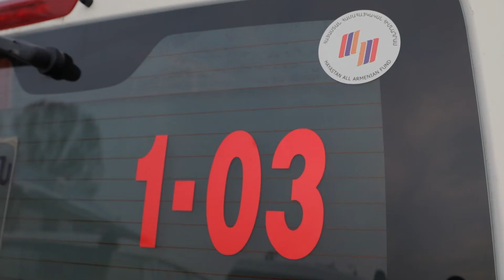15 շտապօգնության մեքենա՝ առողջապահության ոլորտի համար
Տորոնտոյի Հայաստան հիմնադրամի և Օնտարիոյի հայ-կանադական բժշկական ասոցիացիայի աջակցությամբ Հայաստան են ներմուծվել 15 շտապօգնության մեքենա՝ 1` համալրված ներքին կահավորմամբ: Այս ժամանակակից մեքենաները Հիմնադրամը նվիրաբերում է Առողջապահության նախարարությանը՝ մեր հայրենակիցների կանչերին առավել արդյունավետ ու օպերատիվ արձագանքելու համար:
With the support of Armenia Fund Toronto and the Armenian Canadian Medical Association of Ontario, 15 fully equipped ambulances have arrived in Armenia and deployed to medical institutions. These vehicles will increase the capacity and efficiency of services provided to patients.